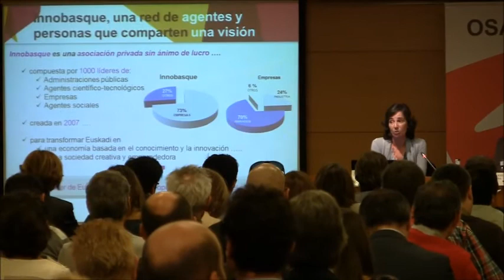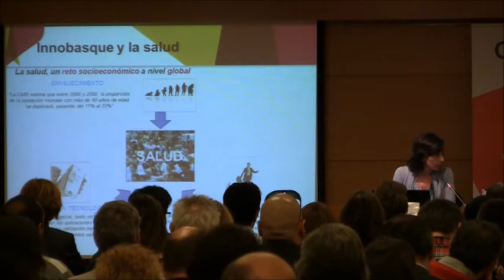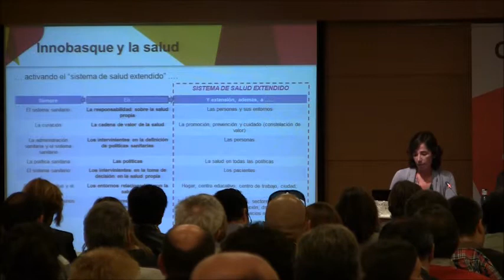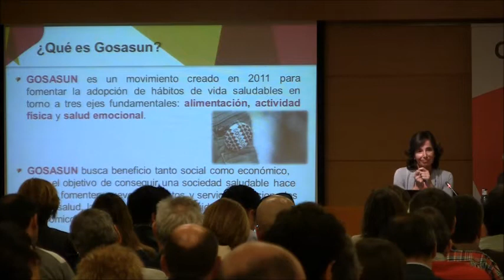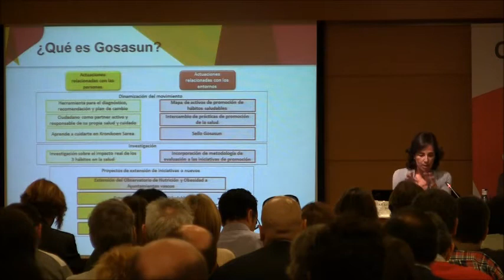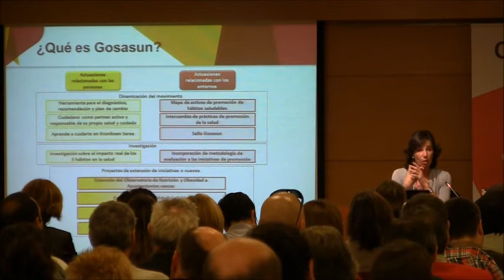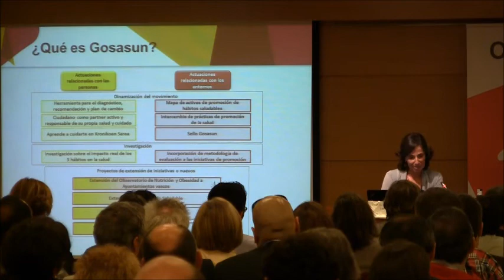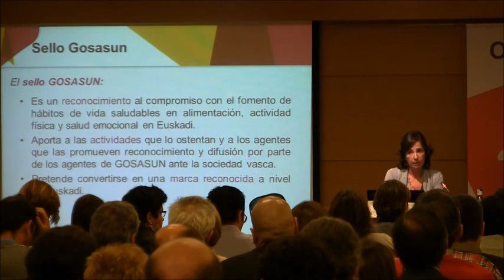Jornada Técnica: Desde la promoción de la salud a la empresa saludable (parte 6)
Lola Elejalde Hernani en representación de Innobasque.

"Gosasun, movimiento por unos hábitos de vida más saludable"

Se celebró el 8 de noviembre en el Palacio Euskalduna de Bilbao.